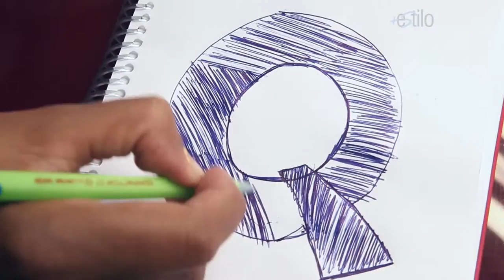AaZ COM FRANSERGIO MARTINS GERENTE RELACIONAMENTO CARMEN STEFFENS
Quem encerrou o programa foi o gerente de relacionamento da Carmen Steffens, Fransergio Martins que diz tudo que vem à mente com muito estilo, de A a Z.